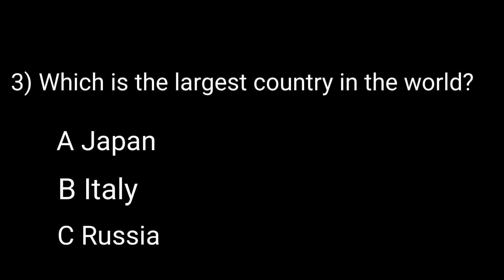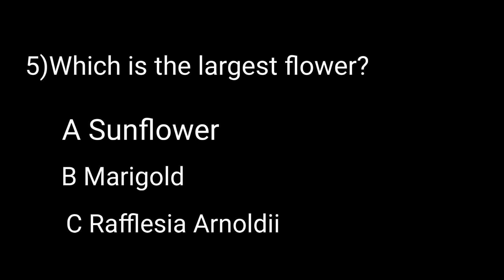General knowledge quiz 1